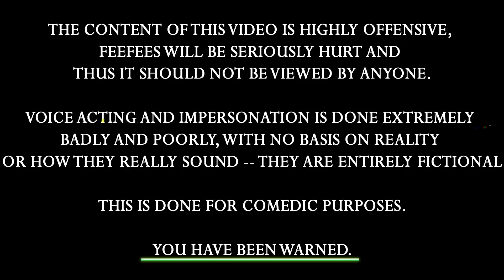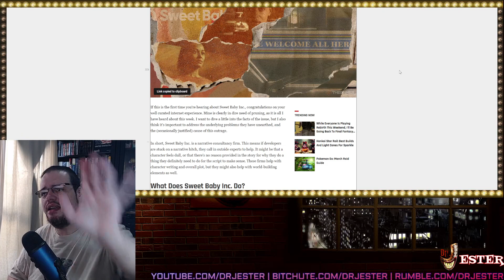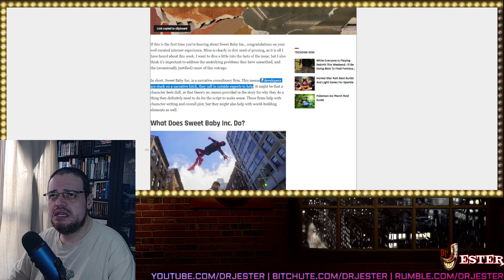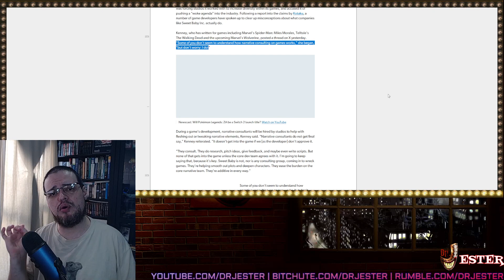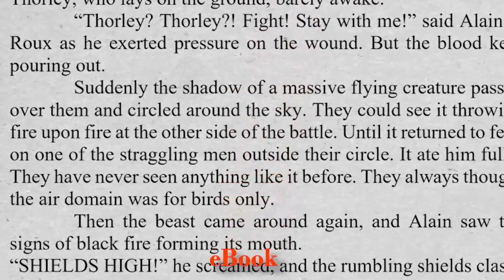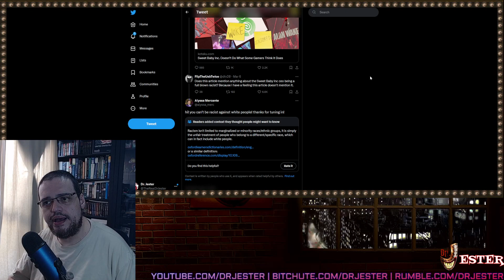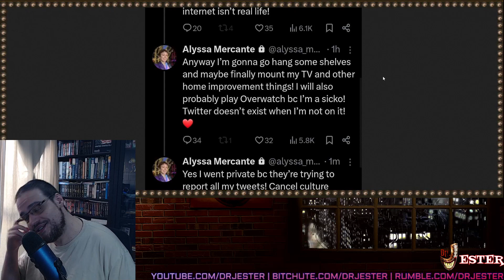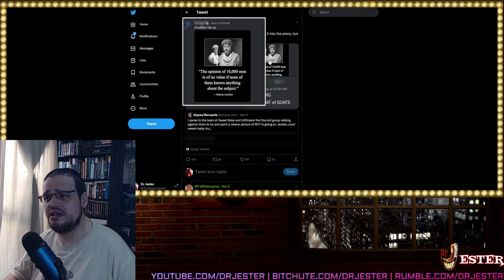THIS VIDEO IS NOT ABOUT "SWEET BABY INC." BUT...